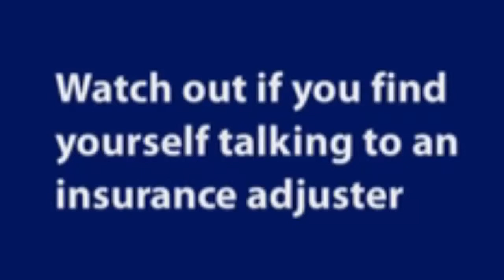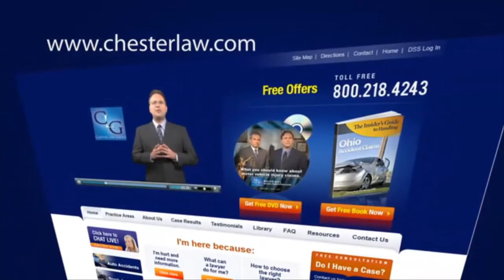The Insurance Adjuster's Role And What To Watch For | Ohio Accident Lawyers